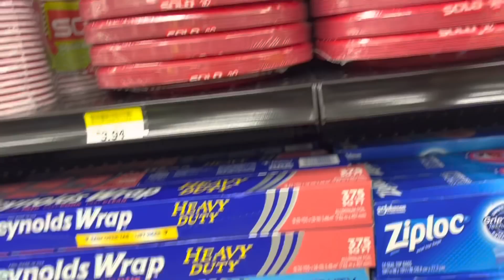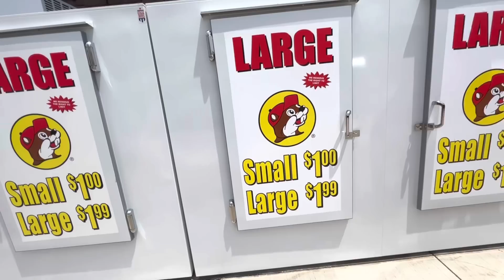Nos vamos de viaje 🧳 les muestro la gasolinera ⛽️ más grande de Alabama